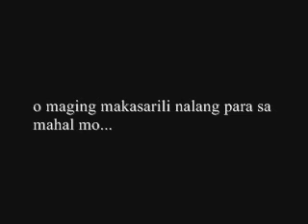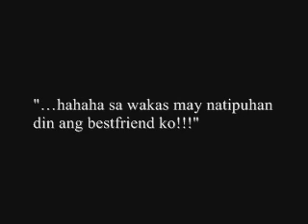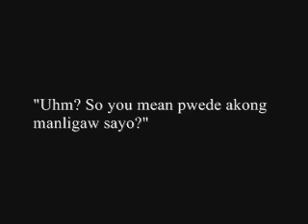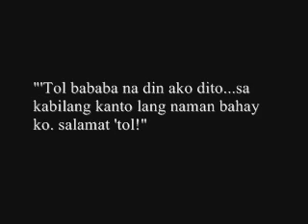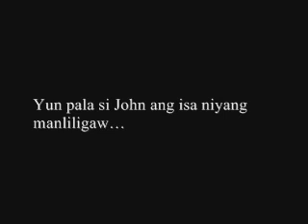Bestfriend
kwento ng matalik na magkaibigang lalaki na nagmahal ng iisang babae,,, ano ang pipiliin mo? pagkakaibigan o pagmamahal? Inspired by Marcelo Santos III